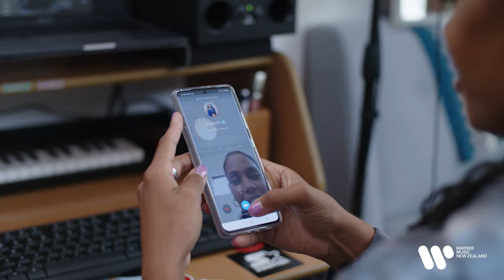Saweetie Video Calls JessB And Surprises Her With A Tesla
IS THAT MY BESTIE IN A TESSIE!?

JessB jumped on the official remix of Saweetie's global smash hit 'Best Friend' and Saweetie loved JessB's feature so much she called the Kiwi rapper to thank her and organised for Jess' bestie to pull up outside her house in a "Tessie"!

Stream Saweetie's 'Best Friend (feat. Doja Cat, JessB & OKENYO) [Remix]'